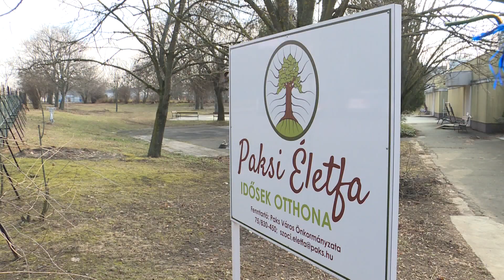5100 forintra változtak a térítési díjak az Életfa idősek otthonában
Változtak az Életfa idősek otthona térítési díjai. Az 500 forintos emelésről még korábban döntött Paks képviselő-testülete. A változás eredményeként 5100 forintban állapították meg a napi gondozási díjat.